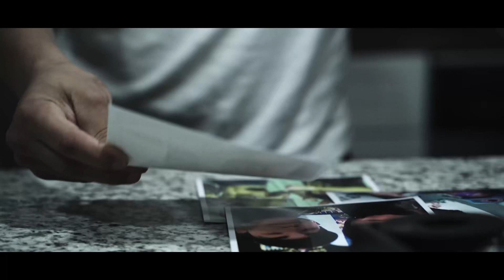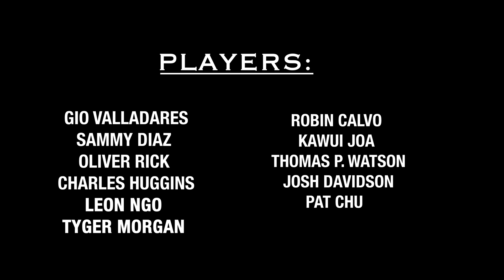BIG BROTHER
大哥

CONCEPT:
Xavier luo

FIGHT COORDINATOR / FIGHT CHOREOGRAPHER:
Xavier luo

CAMERA A / CO-DIRECTOR:
Luis Valladares

CAMERA B:
Ruben Maldonado

EDIT:
Luis Valladares & Xavier luo

FIGHT TEAM:
Xavier luo
Luis Valladares
Ruben Maldonado
Sammy Diaz

PLAYERS:
Gio Valladares
Sammy Diaz
Charles Huggins
Oliver Rick
Leon Ngo
Tyger Morgan
Robin Calvo
Kawui Joa
Thomas p. Watson
Josh Davidson
Pat Chu

SPECIAL THANKS TO :
Stephen Renney
Jaden Ponce
Bee Xiong
Troy butler
Dylan birchell
Demetrius Reed